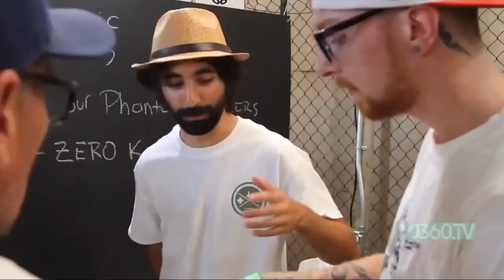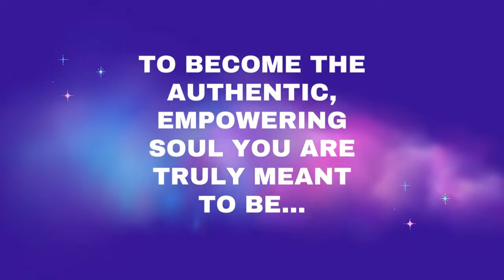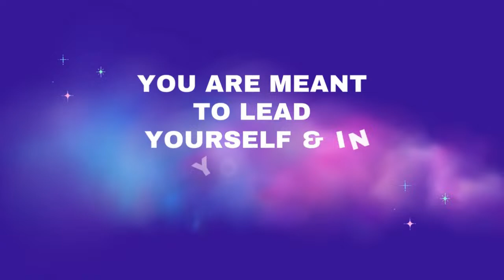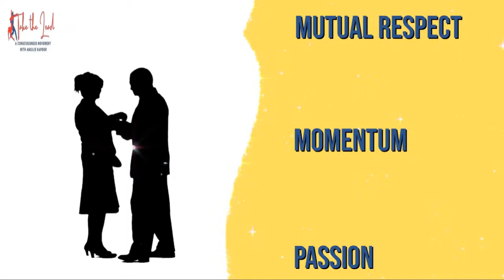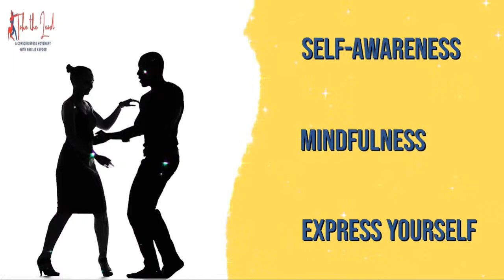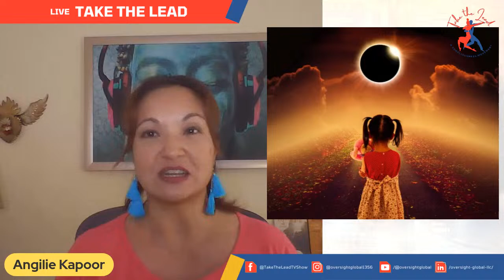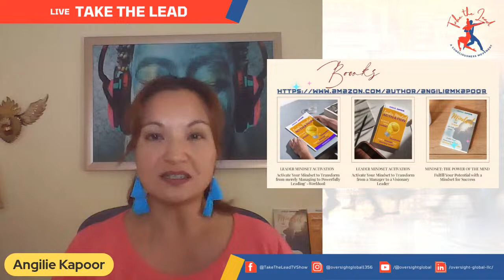Episode 4: The Power of Self-Love: Unleashing Your Inner Phenomenal Leader w/ Guest Co-host Kamal K.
In this episode, Angilie and guest co-host, Kamal Kapoor. delve into the topic of self-love, sharing the latest research and statistics on the importance of building a positive self-image. They discuss practical strategies for cultivating self-love and how it affects every aspect of our lives, including our relationships, career, and overall well-being. With their guidance, viewers will learn how to embrace their unique strengths and talents, and step confidently into their full potential.

▬▬ABOUT THE "TAKE THE LEAD: A CONSCIOUSNESS MOVEMENT" SHOW▬▬

“Take the Lead: A Consciousness Movement with Angilie Kapoor" is not your average TV show. It's a transformative experience that propels you beyond your limits, parting the veil to new opportunities, possibilities, and potential. As a renowned conscious leadership coach and empowerment strategist, Angilie brings her powerfully resonant and electrifying energy to every episode, bringing you on a journey that will challenge your perceptions, shift your awareness, and leave you feeling deeply empowered and inspired.

If you’ve ever found yourself feeling held back by circumstance, unsure of how to take the reins of your life and make significant changes...  If you are struggling with a toxic mindset or patterns that keep you from reaching your full potential… Or maybe you're seeking balance between your personal and professional life but find it to be a source of stress rather than fulfillment... Whatever challenges you may be facing, Angilie's dynamic energy and captivating presence will inspire you to take control of your life and find the courage to pursue your true passions. Her expertise goes beyond the conventional realm of work success and delves deep into the true essence of leadership- embodying your authentic self in every aspect of your life. With her guidance, you'll discover the limitless potential of your inner phenomenal leader and embrace a life of fulfillment, purpose, and joy.

So, if you're feeling lost, stagnant, or simply uninspired, claim your seat for your journey with Angilie and discover the power of your own inner phenomenal leader. Learn to lead from the heart, to live with passion and purpose, and to embrace the full spectrum of life's possibilities. Are you ready to Take the Lead? Tune in to “Take the Lead: A Consciousness Movement with Angilie Kapoor" and find out!

👋Oversight Global is founded by conscious leadership coach, author and speaker, Angilie Kapoor. The Oversight Global Transformation YouTube Channel is an expression and a resource of their purpose and mission to help workplace, business and life aspiring leaders increase their confidence & effectiveness & amplify their impact!

► Our Most Recent Products & Services!

► Books by our founder, Angilie Kapoor